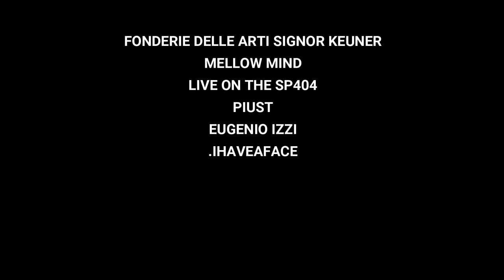Open your mellow mind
Fondi (LT), "Le fonderie delle arti - Signor Keuner"

✈"Mellow mind" is a made in Italy project that promotes and supports the artists of the Italian lofi hip hop / chill scene. 🎧

"Mellow mind" è un progetto made in Italy che promuove e sostiene gli artisti della scena lofi hip hop/chill italiana. 🎧

✈Sei un producer lofi italiano?

✈Inserire:
Link download (preferibilmente download diretto soundcloud);
Link soundcloud pubblico;
Link spotify.

Beats to smoke
Beats to study
Underground
Lofi hip hop
Chillhop music
Beats to study/relax to
Beats to sleep
Radio